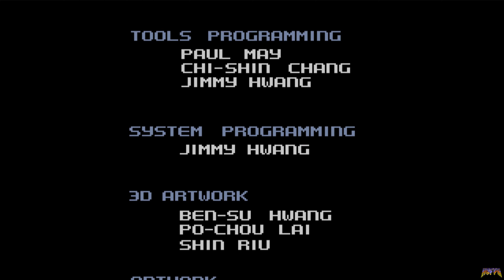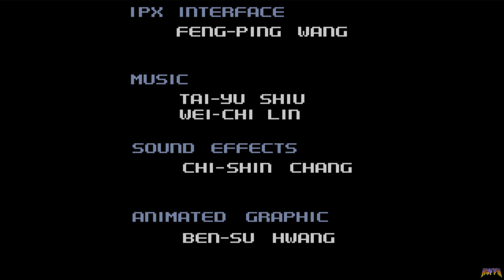A.D Cop WALKTHROUGH (1996) PC FPS Rail Shooter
╔ ஜ۩☢۩ஜ ╗
►║|   *OPEN ME FOR MORE INFOS*   |║◄
╚ ஜ۩☢۩ஜ ╝

*►Info:◄*

*►Engine:◄*

*►Other First Person Games from the developers:◄*

*►Long version / Walkthrough:◄*

*►Short version:◄*

*►Gameplay:◄*

00:00 - Intro
00:03 - Intro & Main
01:50 - Mission 1 - Search the Warehouse
11:45 - Mission 2 - Save the Hostages
23:34 - Mission 3 - Recapture Armory

*►Hall Support:◄*